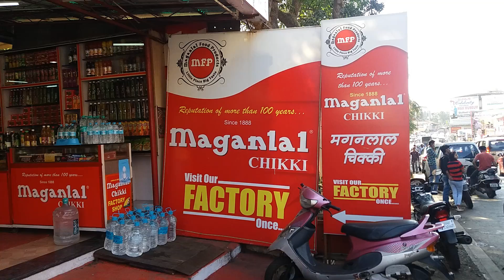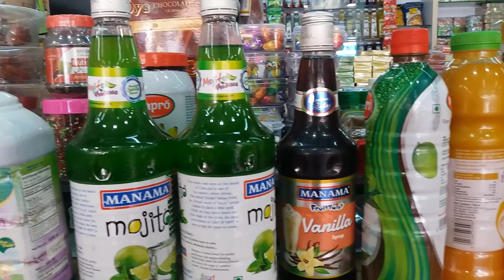We Found Arnold Schwarzenegger in Lonavla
Lonavla the trip was awesome.Had lot of fun there.And we found Arnold Schwarzenegger in Lonavla.